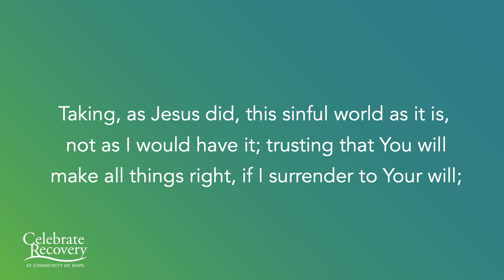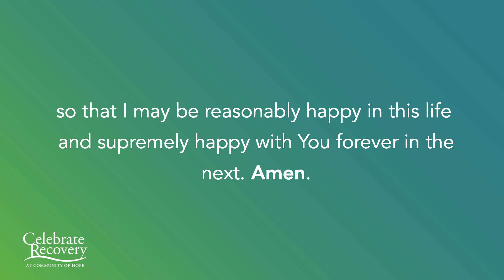Testimony | Jim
Join us as this wonderful Testimony from Jim as he shares his own experience, strength and hope.

Need someone to talk to or pray with you?

Join us every Monday at 7pm at 14055 Okeechobee Blvd, Loxahatchee, FL, 33470.